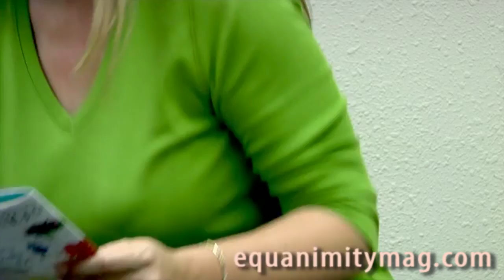Chronic Pain Dr Anita Gupta & Penny Calan